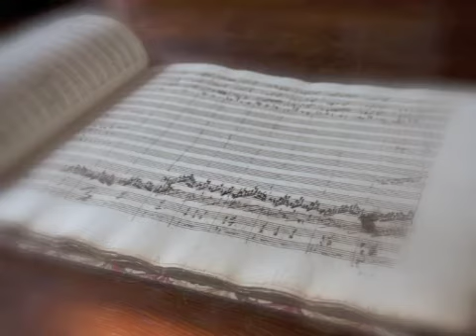Olivier Cosson Compilation No 6.mov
Compilation No 6